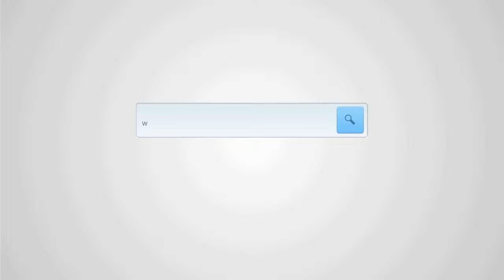Norgen Health-An Yihua Team: Stem Cell Treatment Preop with Longlong【Cerebral Palsy】